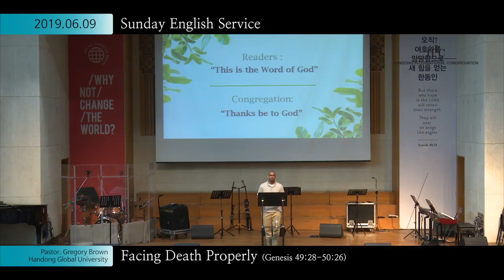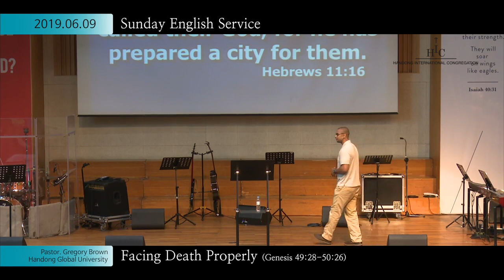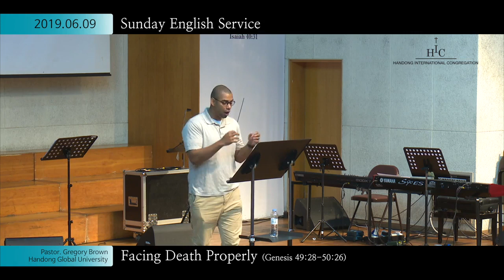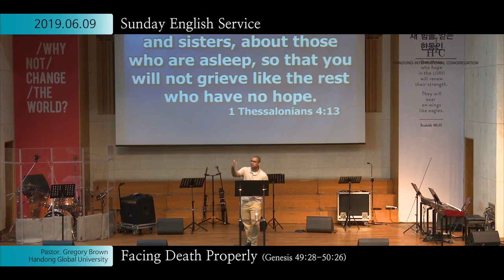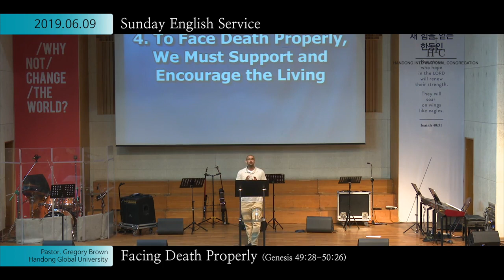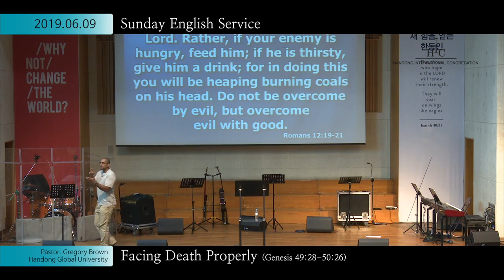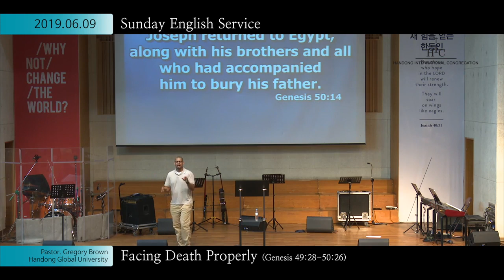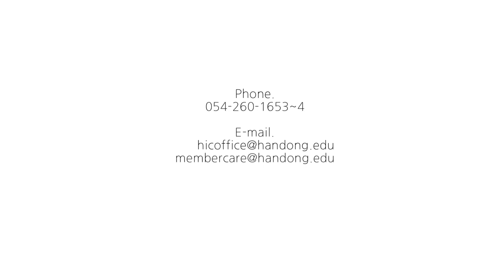June 9, 2019 | Sunday Service | "Facing Death Properly"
* Title :"Facing Death Properly"
* Text : Genesis 49:28 - 50:26
* Speaker : Pst. Greg Brown